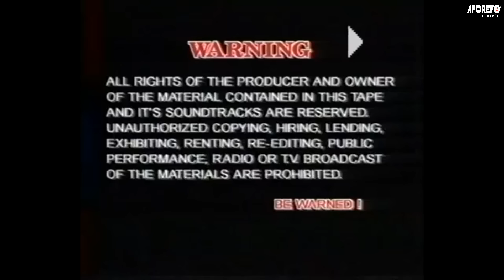IKORO( Powerful Olu Jacobs Old Epic Movie Based On True Life story) - Nigerian Movie/African Movie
Title : Ikoro